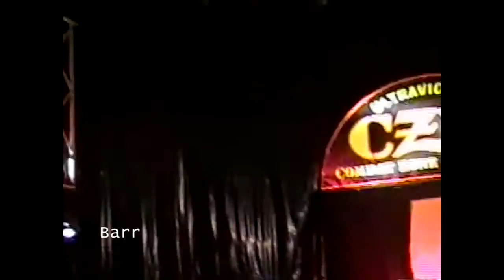CZW September Slam 1999 Highlights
At only his second show Wifebeater wins the CZW World Heavyweight Championship belt.

A Perfect Circle - Judith